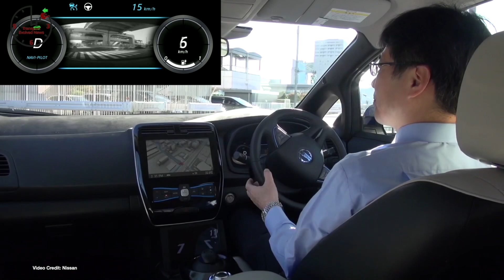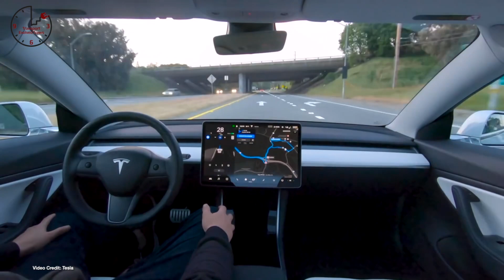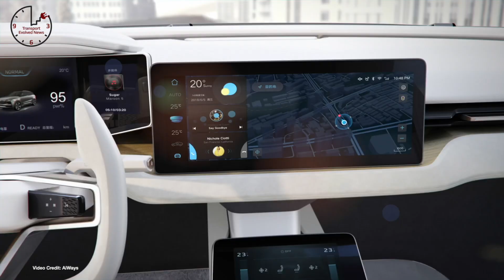TEN 295 - Rivian Rapid Charging, Tesla’s 12-Seat Van, Germany EV Charging Requirement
Weekly show about future cars and future car technology.

The Timestamps:
(02:15) 300 kW +
(03:05) Massive implications
(03:59) Progress
(04:48) Passenger Van
(05:37) Only 1/3
(06:26) More Automation
(07:25) Making a van
(08:16) Required
(09:04) Coming to Europe
(09:50) Teased
(10:05) Expansion
(10:20) GigaUK
(10:37) Patents Granted
(10:52) Popular
(11:10) Massive benefits
(11:27) New Trademarks
(11:43) Blaming the Batteries
(12:01) Swedish Partnership
(12:19) Supplying Ford
(12:35) Artemis
(12:52) Peugeot e-3008
(13:07) Double The Incentives
(13:23) Electric in town
(13:39) 55:1
(13:56) RaRE
(14:14) Taiwanese Crash
(14:41) We Killed The Electric Car?
(15:28) Coal- Free